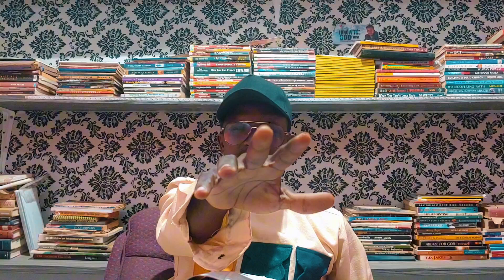The Dangers of Ingratitude || Pastor Richard Atambire.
One of the reasons evil is on the rise in our world today is as a result of ingratitude. Ingratitude turns good people to bad ones.